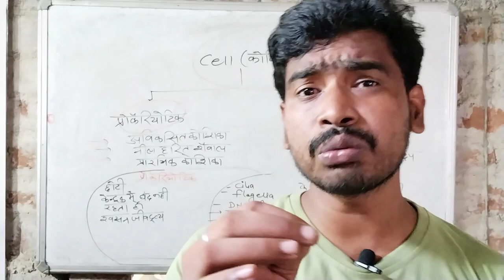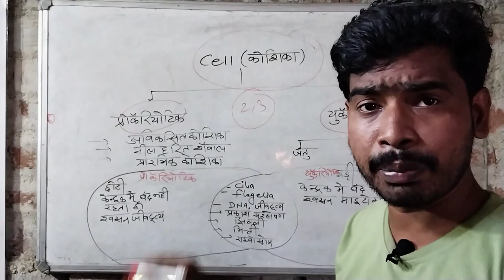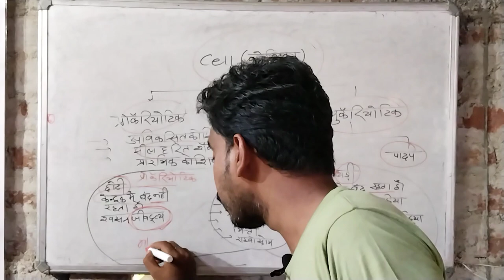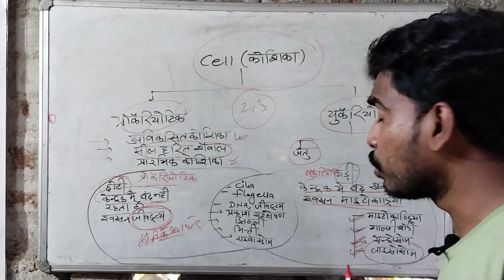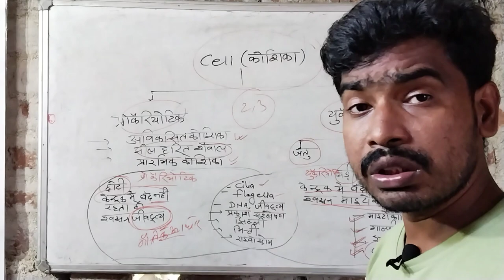कोशिका : Cell | cell structure | Biology for all exam | SS Classes barharwa | PART 6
Topic

कोशिका : Cell
cell structure
कोशिका की संरचना और कार्य
Biology
animal cell lecture in hindi
structure of human cell
human cell lecture in hindi
Human cell by Khan sir
मानव कोशिका
Eukaryotic cell
Mitochondria
Power House of cell
Suicidal bag of cell
Cell (Anatomical Structure)
Cell structure
Cell Biology (Field Of Study)
Nucleus
Biology
Cell membrane
Cell walls
Chlorophyll
Chloroplasts
Proteins
Microtubules
Cytoplasm
Mitochondria
Ribosomes
DNA (chromosomes)
Nucleolus
Transcription factor
Cell production
Cells
Human biology
Chromosomes
Cell division
Sperm and egg
Conception
DNA
Cell Atlas
Peekaboo kids
Doctor binocs
Santa claus
Cell cycle
Cell structure and function
HUMAN CELL